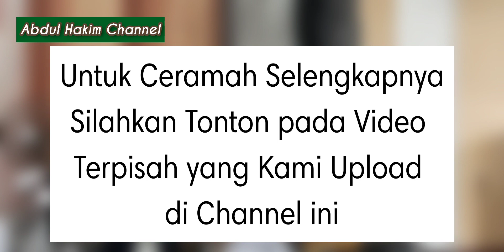Isro Mi'roj 1444H Nabi Besar Muhammad SAW| KH. Fikri Haikal MZ| Masjid Al- Muhajirin Bekasi Regensi1